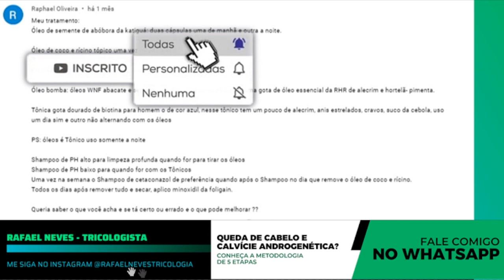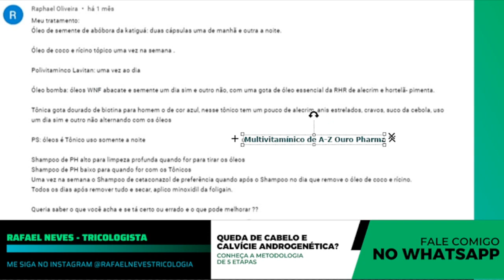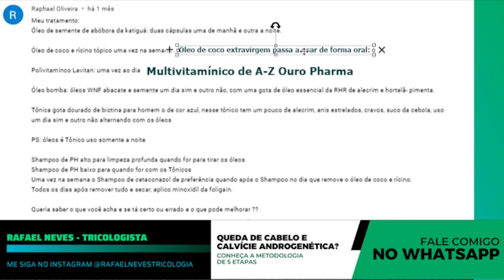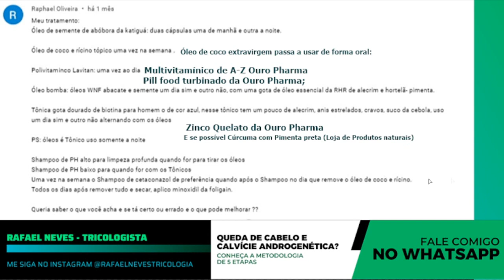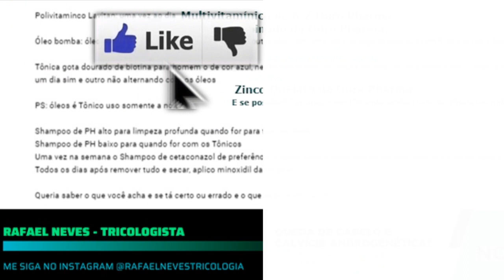ALINHAMENTO COM INSCRITO! QUEDA DE CABELO e CALVÍCIE MASCULINA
➡️ OURO PHARMA - MULTIVITAMÍNICO DE A-Z

Você sabia que a ALOPECIA ANDROGÉTICA é a principal causa da QUEDA DE CABELO em homens? Se você está lidando com cabelo caindo, sabe como isso pode impactar a autoestima. Neste vídeo, vamos explorar tratamentos eficazes e naturais para ajudar a combater a queda de cabelo e a calvície masculina.

💡 Venha aprender sobre:

A queda de cabelo pode ser um sinal preocupante, especialmente quando se trata de calvície ou alopécia androgenética. Se você está enfrentando problemas como muito cabelo caindo, pode se perguntar: "o que pode estar causando isso?" Existem várias causas para a queda de cabelo, incluindo estresse, dieta inadequada e condições genéticas (DHT). Para combater esse problema, existem tratamentos como a Metodologia de 5 Etapas que podem ser eficazes. Se o seu cabelo está caindo muito, é fundamental buscar orientação sobre o que fazer e quais produtos são bons para fortalecer os fios.

Preparado para mudar sua vida? A CALVÍCIE MASCULINA pode ser superada com as informações e técnicas corretas. Junte-se a nós nessa jornada transformadora e diga ADEUS à queda de cabelo intensa que tanto te incomoda!

👉 Nos vemos nas aulas!

Índice do Vídeo:
0:01 Inscreva-se
0:05 Calvície Masculina